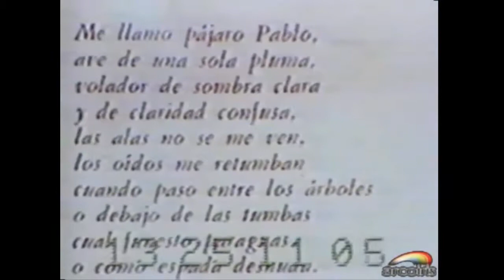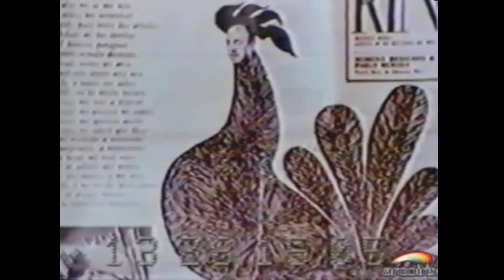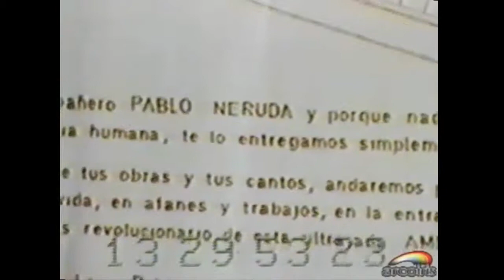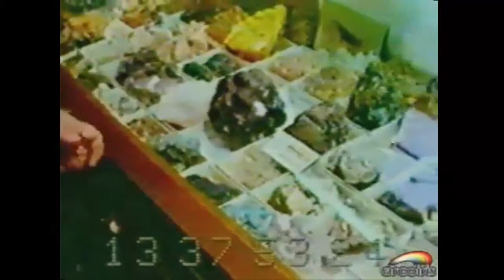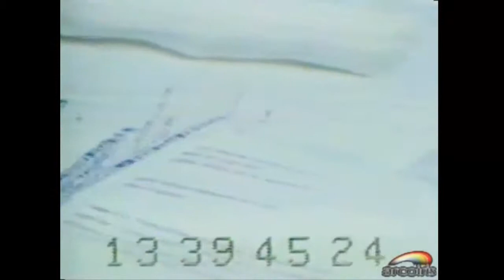Entrevista a Pablo Neruda.